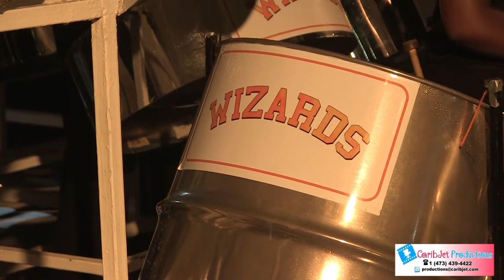Suzuki Pan Wizards Panorama 2015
Suzuki Pan Wizards rendition for Senior Panorama 2015 - Song of choice "I want to see".